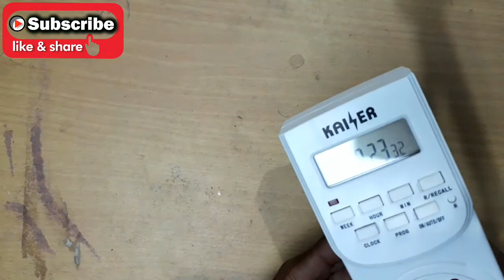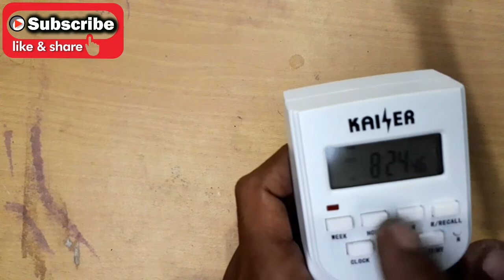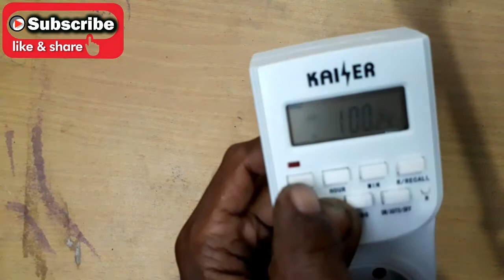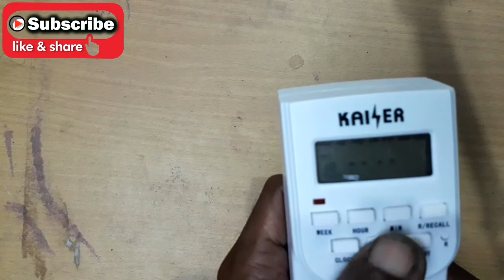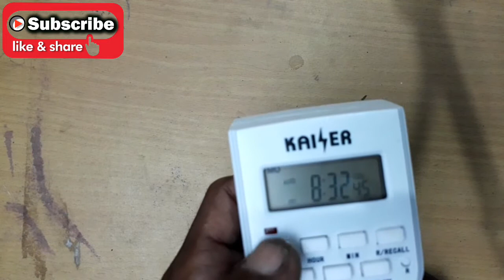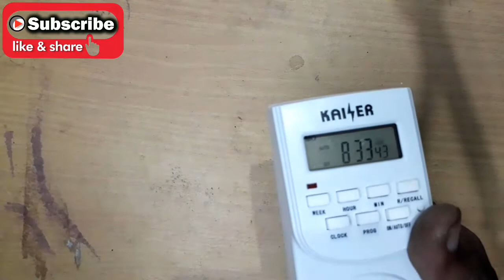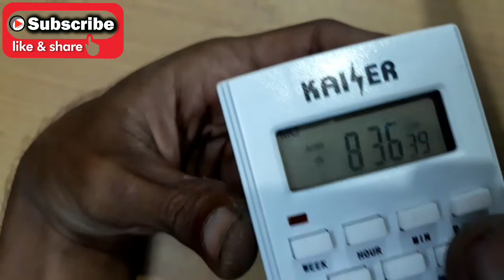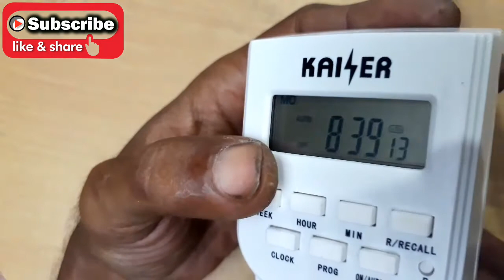Cara Setting Timer Digital | Kaiser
Setting Timer Digital merek Kaiser sangat bermanfaat untuk mengatur waktu secara otomatis sehingga meringankan pekerjaan kita